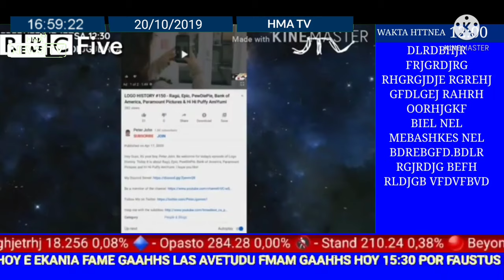HMA News TV - Publiciterka 20 Oktober 2019